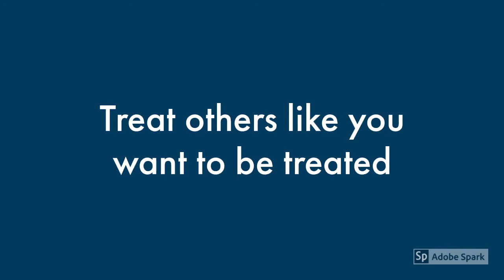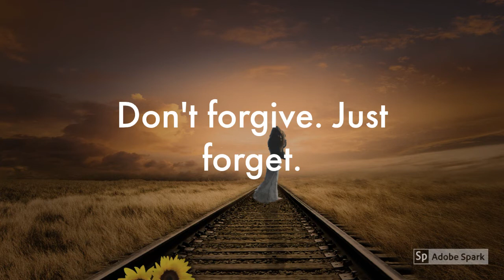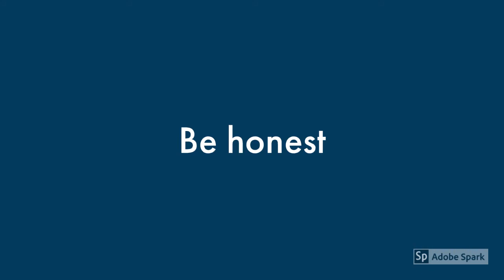Top 10 tips for a healthy relationship | Tamil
Are you struggling to maintain your relationship healthy? Then this video is for you. Top 10 tips to save your relationship. This video will help you in maintaining a healthy relationship